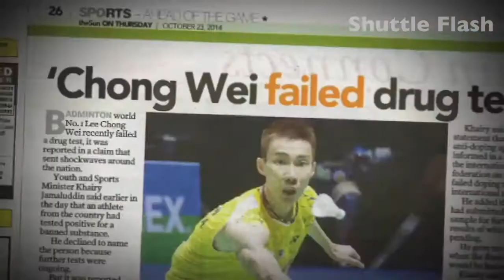ALL ABOUT BADMINTON(4)